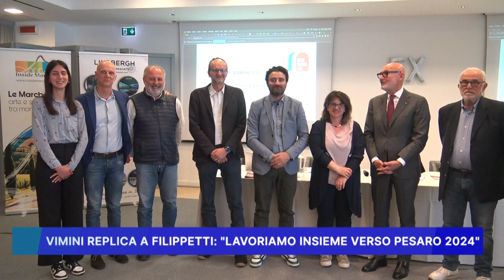VIMINI REPLICA A FILIPPETTI: LAVORIAMO INSIEME VERSO PESARO 2024